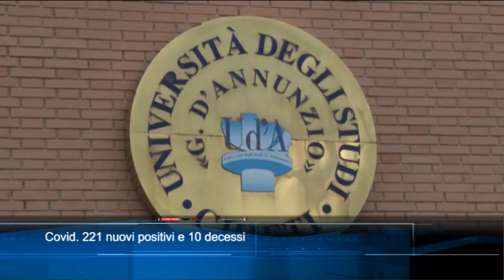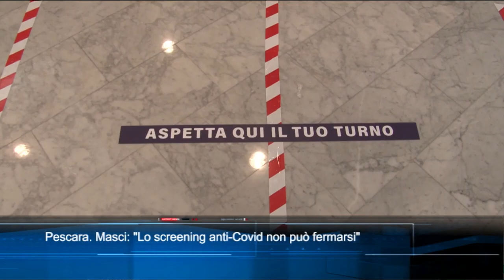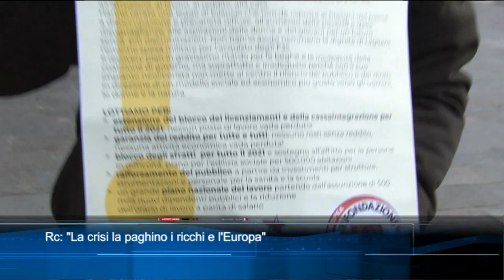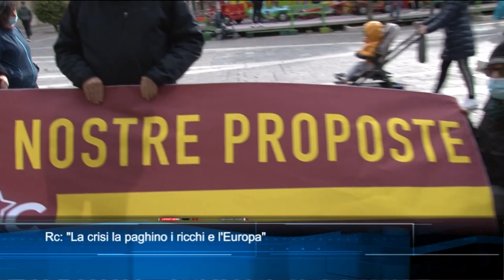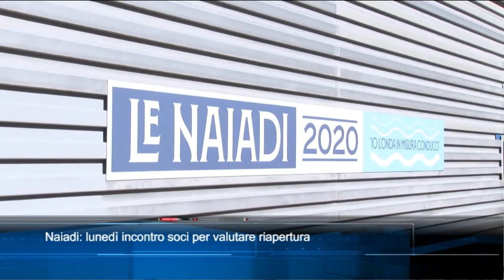TgSei Edizione delle 19 Sabato 23 gennaio 2021